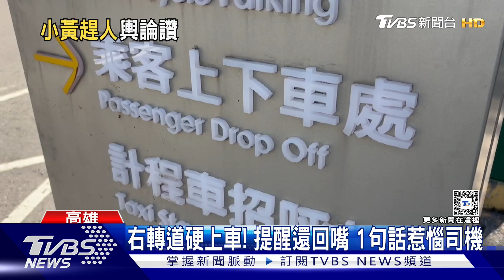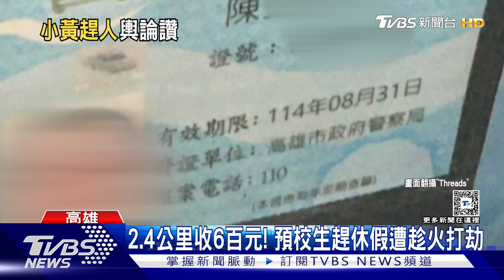一句話惹惱司機! 乘客被趕下車 卻獲外界好評 原因曝光...｜TVBS新聞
高雄前鎮區15號晚上，發生一起計程車司機把乘客趕下車的情況，沒想到輿論一面都倒向司機，原來乘客在路邊隨意開門上車，還態度輕浮，另外在鳳山卻是有司機隨意喊價，短短2.4公里，就收了六百元，讓搭乘的高中的學生，氣到想要檢舉。